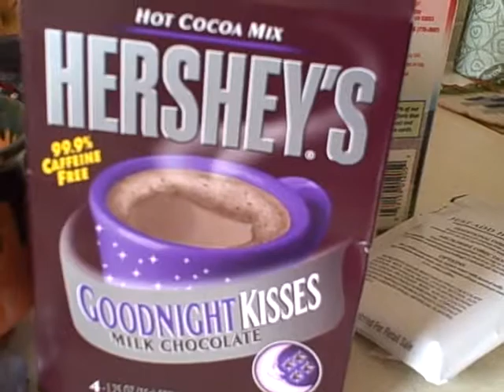Coffeebeaner Diego Max describes his visit to Hershey Town, PA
Monday morning the coffeebeaners make hot chocolate from Hershey Town, PA.